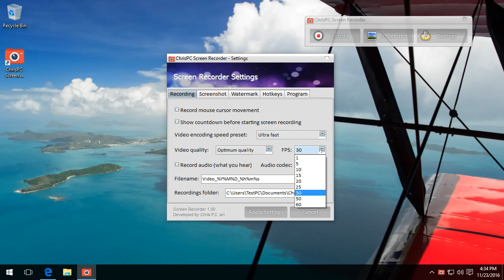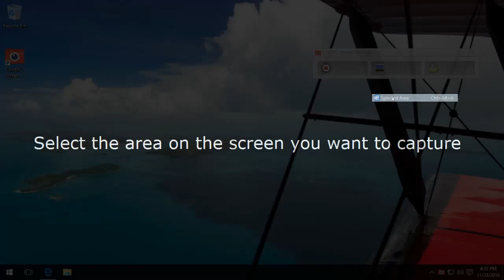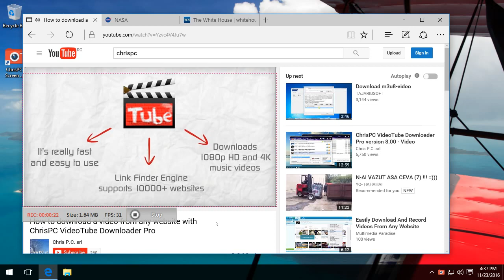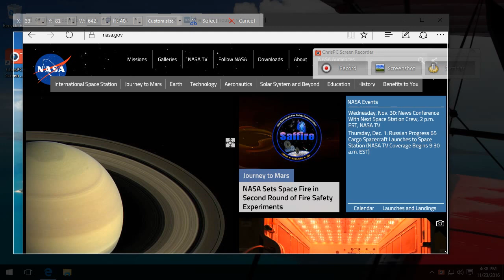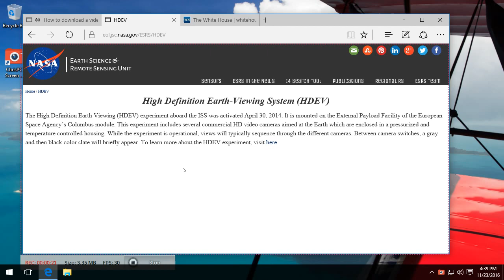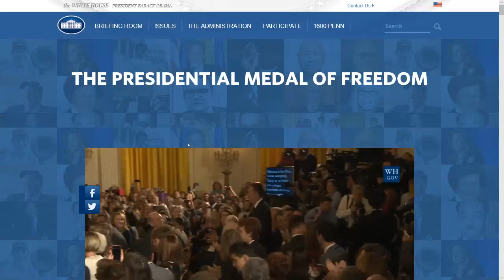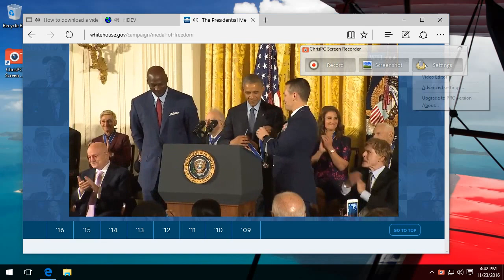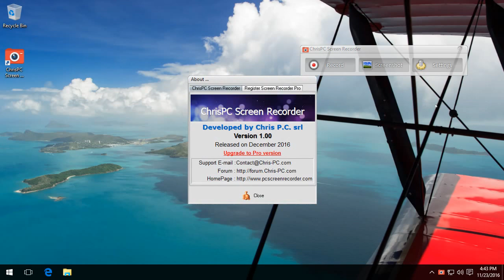Record computer desktop screen with a click - free download screencast with ChrisPC Screen Recorder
ChrisPC Screen Recorder is your perfect toolbox software to record quietly and with astonishing options your desktop screen, even when ChrisPC VideoTube Downloader cannot do the download for you.

This is not only a useful tool to make screenshots or save videos like its name says, but think of all possibilities: with Screen Recorder there is a safe and easy way of saving video streams from sources you cannot save/download directly, from your computer's browser for example.

Furthermore you can record tutorials for your friends, family, employees or students. Why explain to your remote colleagues from the East Coast how to operate a spreadsheet or a word processor hidden feature in an email or by phone when you can upload a video on youtube with the steps recorded in a clip on your laptop? It's faster right? And re-usable. The same you can do helping your friends, students or parents.

Share and spread easily your know-how and computer skills with the desktop recording features of ChrisPC Screen Recoder. Your recordings of the desktop screen are available for editing and final publish version after recording is finalized.
Screen Recorder has the options to edit out parts from the begining and/or ending of the recorded clip and decide on the final version.

ChrisPC Screen Recorder has many key features like:
Record your screen with audio from your PC with 1 click in MP4 files.
Screen recording in 3 modes: you will be able to record fullscreen, selected area on the desktop or an application window.
Record your gameplay in windowed and borderless modes.
Select the optimum recording quality settings for your computer configuration.
Choose the FPS (frame per seconds) for your recordings: 60, 50, 30, 25, 20, 15, 10, 5, 1.
Video encoding presets for H.264 MP4.
Audio encoding to AAC or MP3 codecs.
Customize recording filename based on the recording date and time.
Preview and edit the video after recording.
Hide cursor movement while recording.
Add text watermark to your videos, easily select the font name, size, text color and background color.
Add image watermark to your videos, just choose the PNG or JPG file to be used as watermark.
Skinnable interface.
Screenshoot in 3 modes: make a snapshot of the fullscreen, selected area on the desktop or an application window.
Save screenshoots to PNG, JPG or BMP files.
Customize screenshoot filename based on the recording date and time.
Fast Hotkey configuration.
Skinnable interface.
Minimize ChrisPC Screen Recorder to systray.